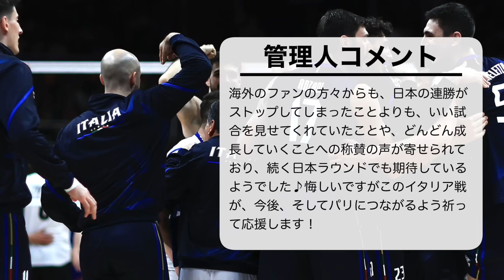【VNL2024男子 VSイタリア】「乗り越えなければいけない壁！」日本4連勝ならず…パリを見据えた価値ある敗北も悔しさが…‼︎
バレーボールネーションズリーグ2024で躍進を続ける男子日本代表（龍神NIPPON）！日本にとって、ホームのような声援が送られたブラジルラウンド最終戦は、世界ランクで拮抗する強豪・イタリアが相手となり1-3で破れてしまうも、課題が明確になった試合に…

■日本VSイタリア ハイライト（Volleyball Worldサイト・SNS）
■男子予選ラウンド順位表（TBSバレーボールサイト）
■バレーボール日本代表情報（JVAサイト・SNS）

★ブログ！

★アンケート！